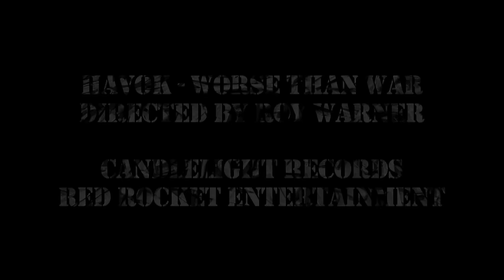HAVOK- "Worse Than War" (OFFICIAL VIDEO)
HAVOK - "Worse Than War" taken from "Unnatural Selection" (Released June 25, 2013)

Lyrics:

People die, but never at this rate
Genocide still happens to this day
Every time history repeats itself
The price goes up
Human life put on the shelf

Negated
Decimated
Worse than before
Worse than war

We turn a blind eye
The brutality of reality goes unseen
Dehumanize
Is becoming the routine
And we pay too much to tell